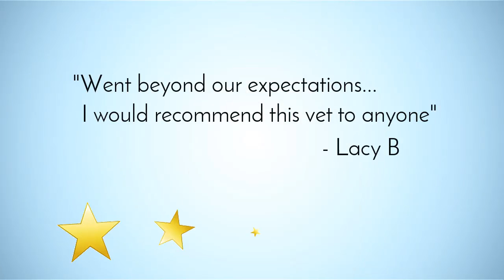Vet testimonial video